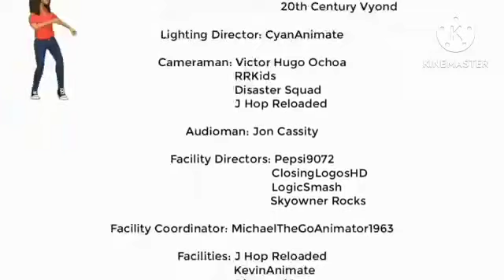CREDITOS DE GENE ES CASTIGADO (TEMPORADA 2)